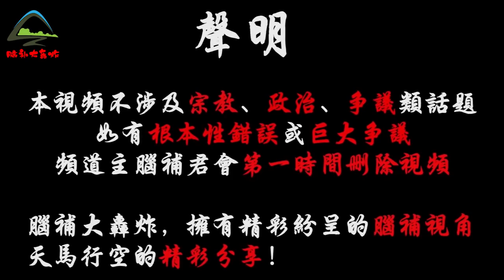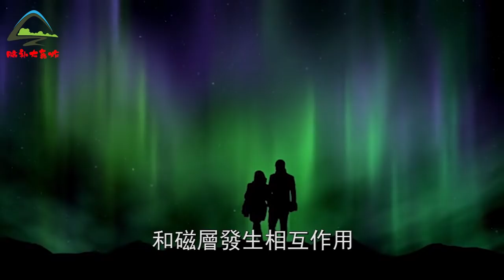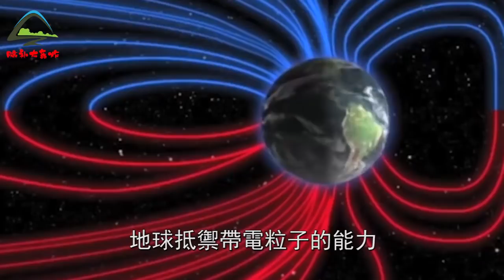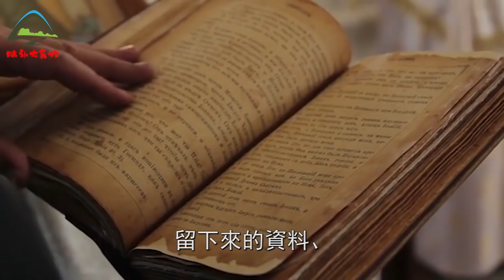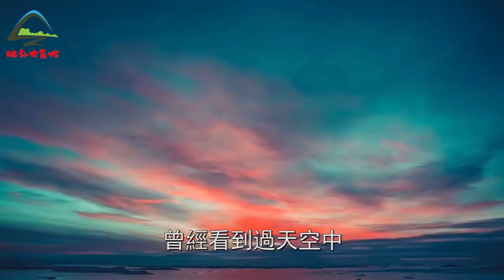一場巨型太陽風暴正在沖向地球，四年後將襲擊成功，科學家：人類文明將會中斷數十年！| 腦補大轟炸